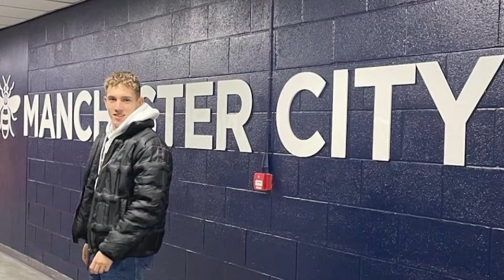Újra MTK TV az M4Sporton - ajánló I 2022. 02. 17.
Premier pénteken 18:15-kor az M4Sporton. A tartalomból.